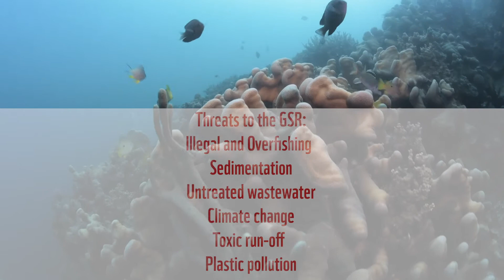Great Sea Reef Survey - WWF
Journey with the WWF-Pacific and WWF-US as they take a 20 day survey of Fiji's Great Sea Reef (GSR), the third largest barrier reef system in the world.

Consisting of  team members from the Ministry of Fisheries, the Zoological Society of London (ZSL), University College of London (UCL), University of the South Pacific(USP), data from the survey is needed to assess the health of the reef system and safeguard its integrity for future generations.